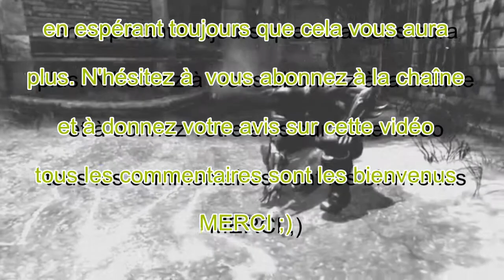Why so Serious ? | Batman : Arkham City - GAMEPLAY FR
Batman : Arkham City - Review